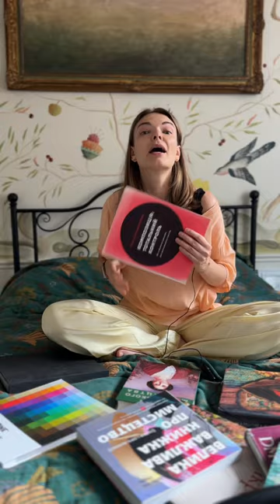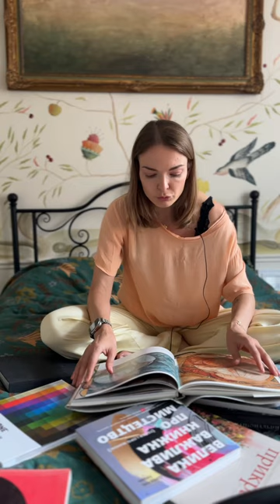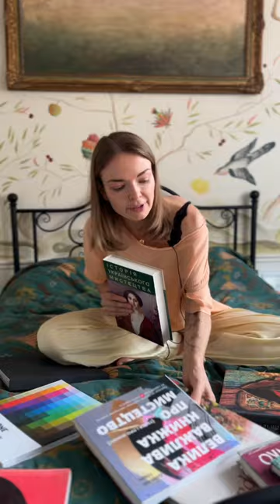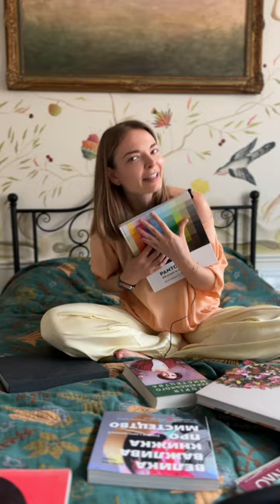КНИЖКИ ПРО МИСТЕЦТВО | Види книг про мистецтво та чому краще мати книжки, аніж інфу в інтернеті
В інеті є інформація, але вона розірвана, неточна, неповна, не має такого позитивного емоційного заряду і, найголовніше, авторства і відповідальності за інформацію. За можливістю, купуйте і читайте ці книжки